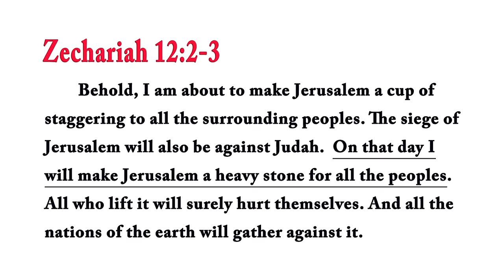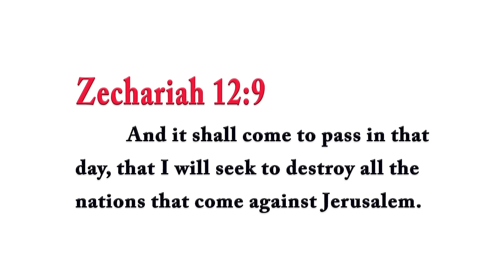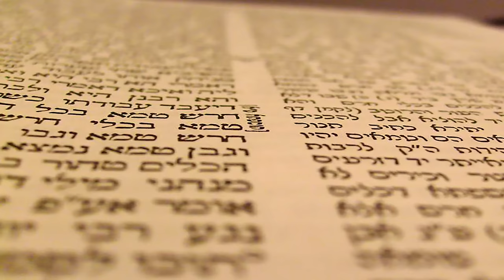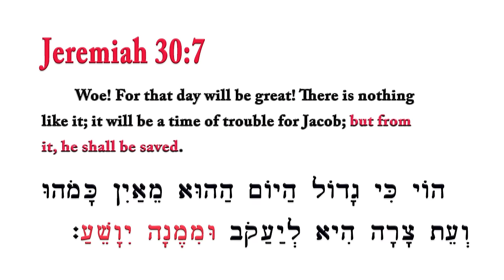These Events Ignite the Coming Messiah! –Rabbi Tovia Singer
This may be the most important video I ever recorded.  Time is short.